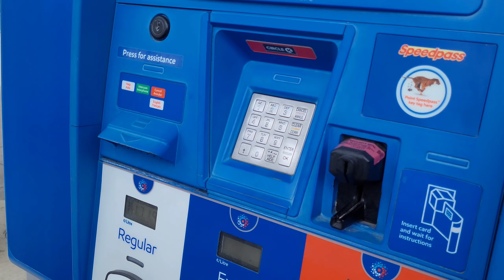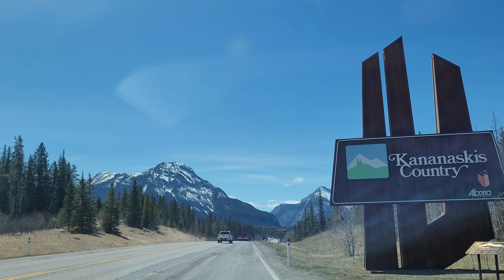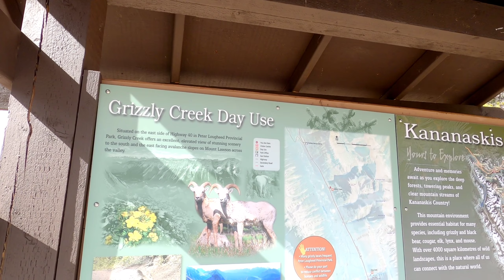Day Off - Pasyal Tayo sa Kananaskis | Buhay Canada | Biag Iti Canada